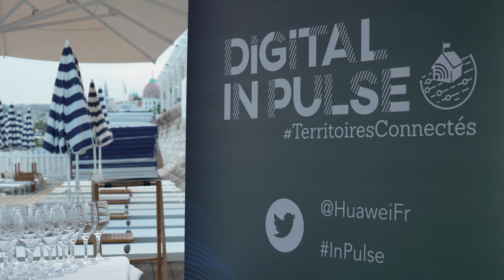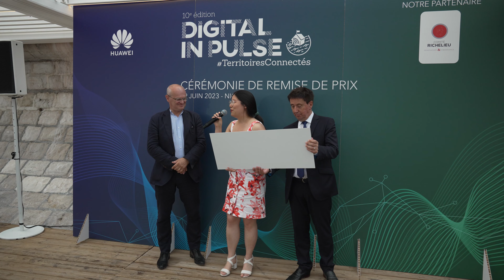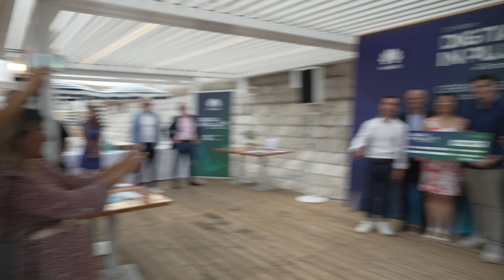Digital InPulse 2023 | Nice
Retour sur l'édition niçoise de notre programme de soutien aux start-ups françaises.

Découvrez les 2 start-ups lauréates désignées par notre jury le 29 juin  : Touch2See et Fair Vision.